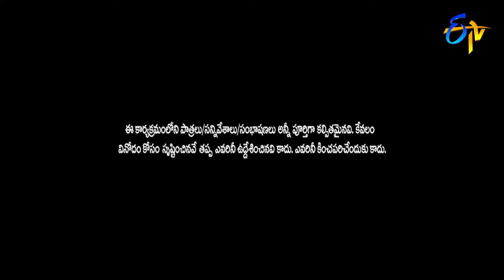Hyper Aadi, Rising Raju, Ganapathi Hilarious Comedy Skit | Jabardasth | ETV